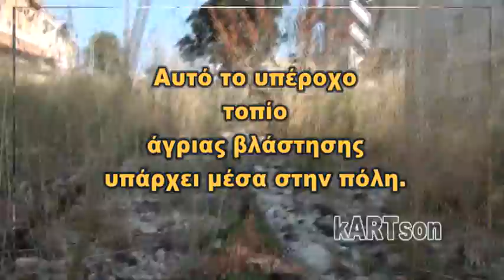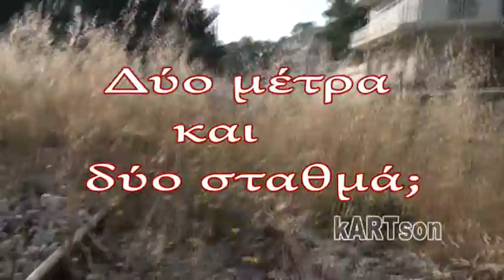TRENOYGRAMMES.wmv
Γραμμή τρένου μέσα στην πόλη της Κορίνθου που έχει εικόνα εγκατάλειψης
(δεν χρησιμοποιείται προς το παρόν) με «πλούσια άγρια βλάστηση»
γεμάτη με σκουπίδια.
Αποτελεί επικίνδυνο σημείο ανάφλεξης και απειλή για τα γύρω σπίτια;
Αν ήταν ιδιοκτησία κάποιου ιδιώτη θα υπήρχε πρόστιμο;